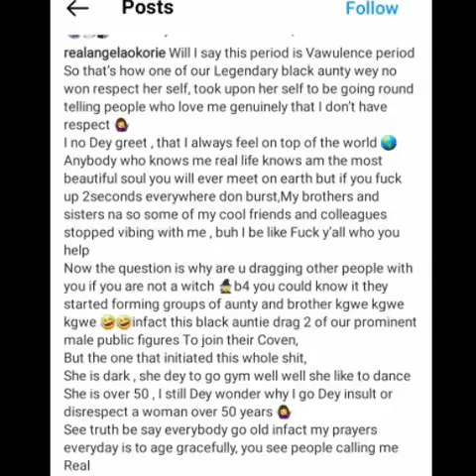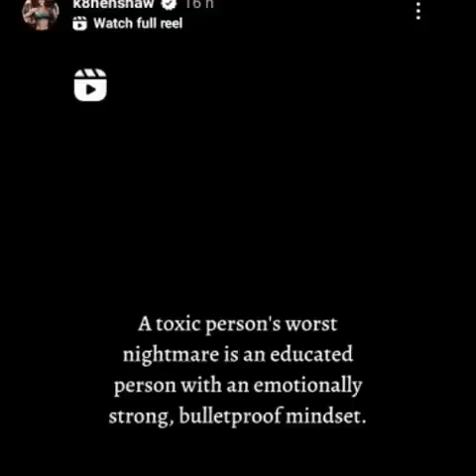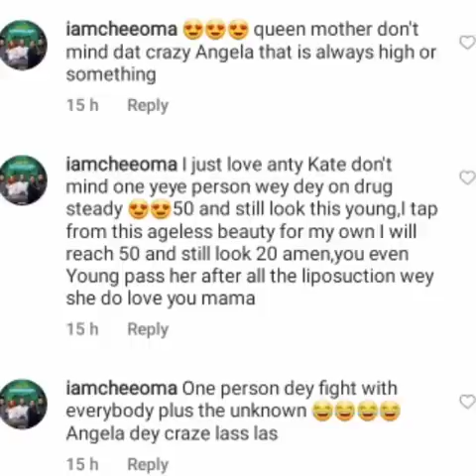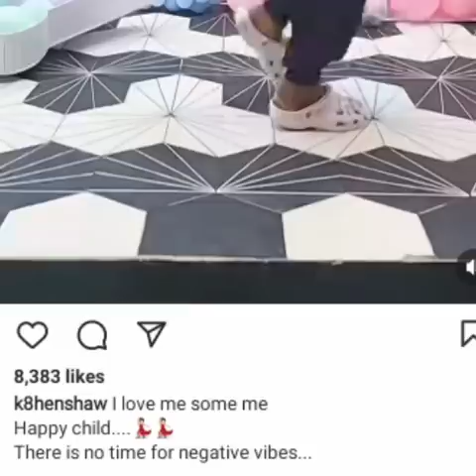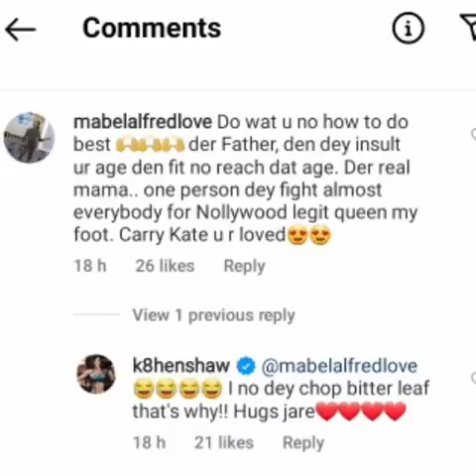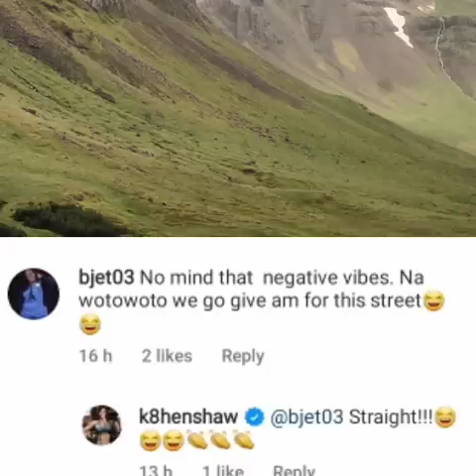Nollywood Actress Kate Henshaw Dragged Angela Okorie To H€ll After She Called Her Out.